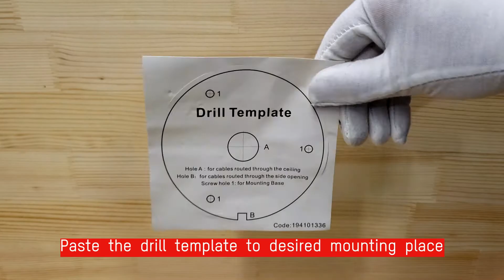How to Install ColorVu Turret Camera with Jungle Box